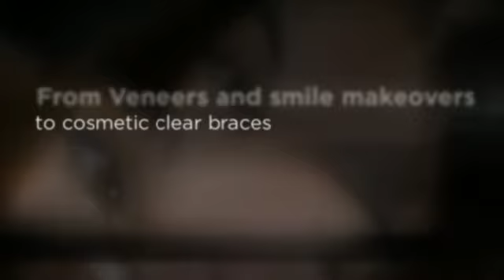Abington, PA Cosmetic Dentist - Dr. Gary Newell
Gary Newell DDS and Associates, LLC
2217 Mt. Carmel Avenue
Glenside, Pa 19038

Dentist